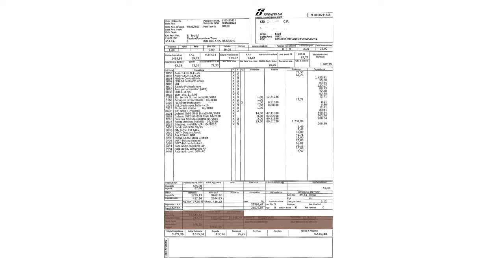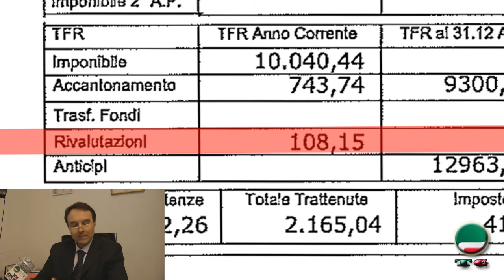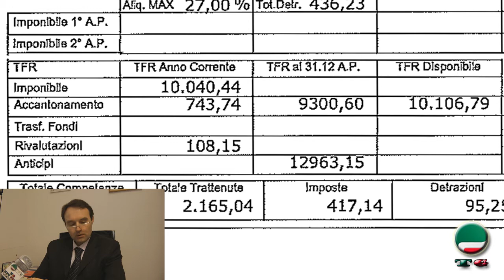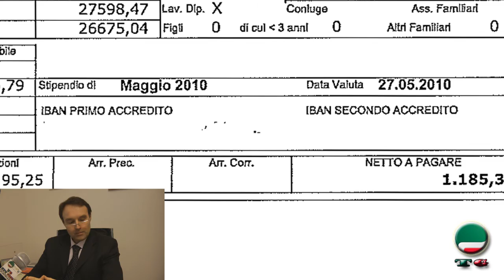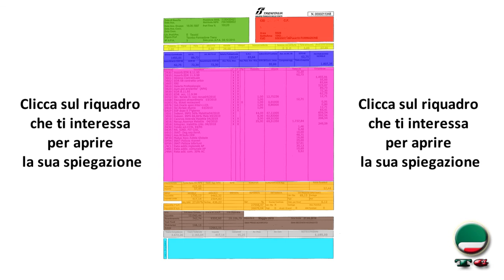Guida alla lettura della Busta Paga FS - 7° riquadro - FIT CISL Toscana News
- Osvaldo Marinig, della Segreteria Nazionale FIT Cisl, ci aiuta a comprendere le varie parti della busta paga FS.
Il video, come la busta paga, è suddiviso in riquadri, e alla fine di ciascun filmato c'è il menù per collegarsi al riquadro di cui ci interessa avere delucidazioni.
Grafica di Simone Francioni.